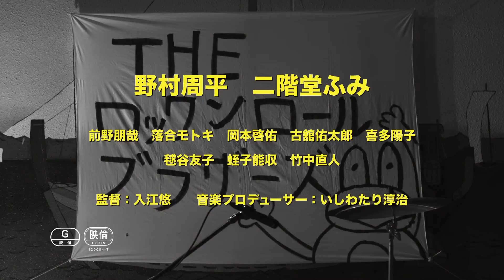Hibi Rock : Puke Afro and the Pop Star (NC16)